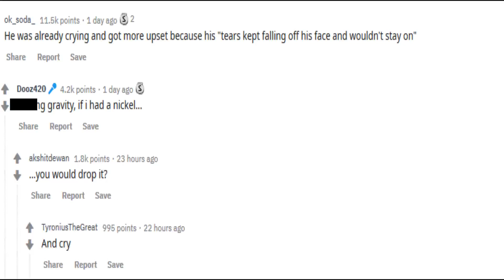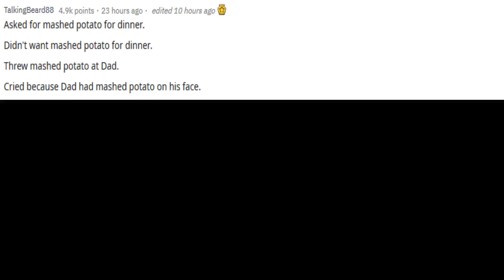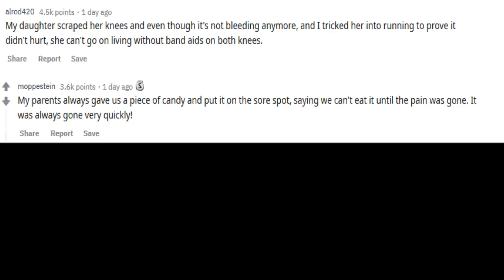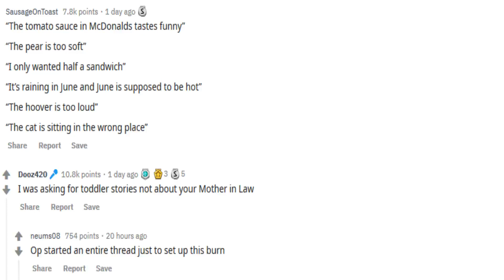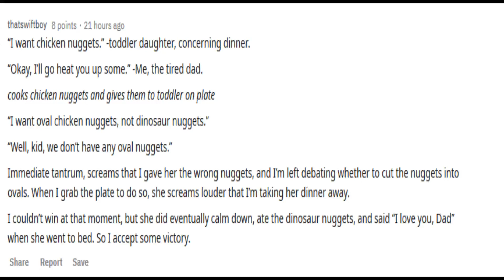Best toddler meltdowns 2019! - r/AskReddit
👱🏻‍♂️ Comment "Gold and Silver" if you are still reading this for a SHOUT OUT Best known for reddit videos, askreddit videos, text to speech videos and funny compilations. I upload at least one video a day to keep you all entertained! Welcome to the channel! Welcome back to a brand new video on the Reddit Tales channel where we look at new ask reddit funny posts and make the best funny compilations of all time. We get the best of ask reddit and make new story time videos. Here are some of the best posts and comments! Comment your opinion down below!